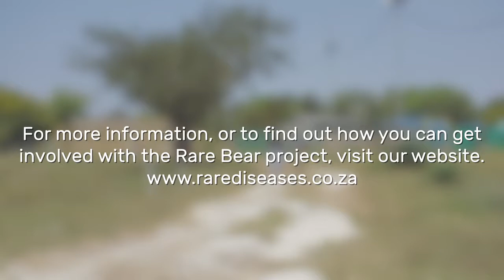Rare Bear Project Turns Two